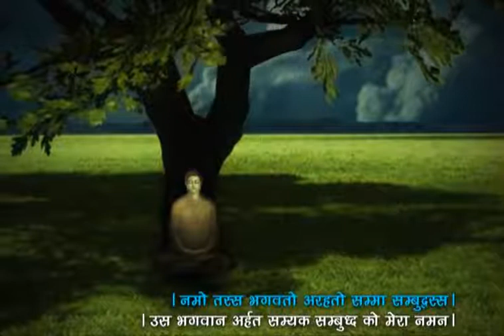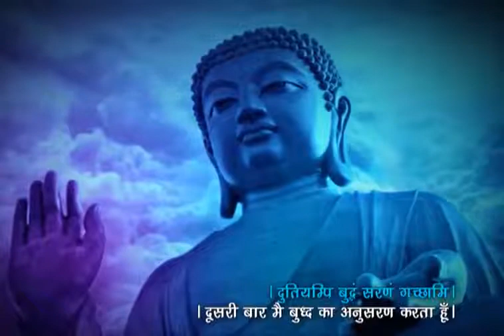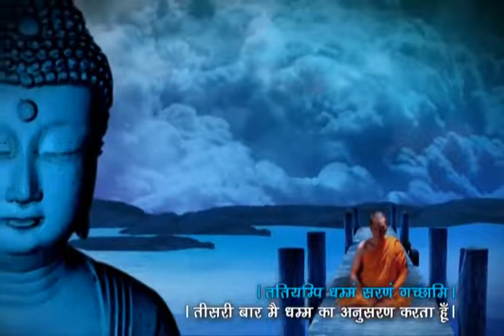LORD BUDDHA SONG ( INDIA SONG ) - NAMO TASSA BAGAVATO ARAHATO SAMMA SAMBUDDHASA ...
RELAX - LORD BUDDHA SONG ( INDIA SONG )